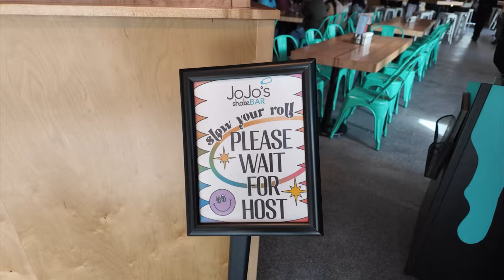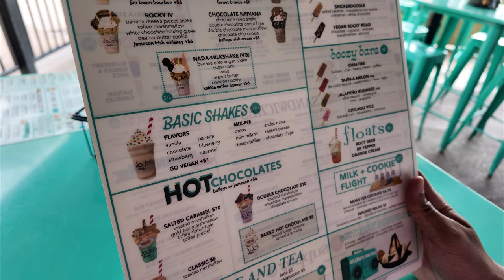Inside 3 Florida Pool Homes Selling For Under $400,000 In 2024!! Are They Worth The Price!?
In today’s video, we toured 3 pool homes for sale in Central Florida! Near Disney World for under $400,000!

I hope you enjoy this video and can see the difference in prices Florida has to offer compared to most other states.

Thinking about moving to Florida (Orlando, Tampa, or South Florida)? My team and I would be happy to help you.

Home #1
Nilmari Diaz
LA ROSA REALTY LAKE NONA INC

Home #2
Linda Streetman

Home #3
Natalie Citarelli
CITARELLI REALTY GROUP LLC

Realtor: Kaleb Shaw
Robert Slack Real Estate
Real Estate Lic# BK3312319